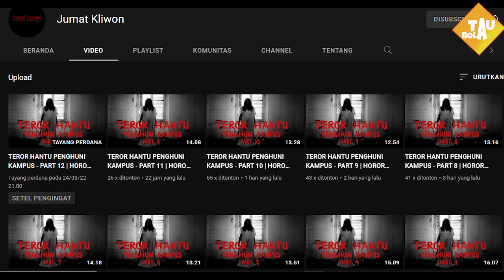JULES KOUNDE DEAL TO CHELSEA🤝SANCHEZ KE SEVILLA🔥GNABRY BALIK ARSENAL🔴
UPDATE BURSA TRANSFER:

RESMI❗SARRI PERPANJANG KONTRAK💥KOUNDE SEPAKAT KE CHELSEA🤝SANCHEZ KE SEVILLA🔥GNABRY BALIK ARSENAL🔴

🔴Resmi! Sultan Timur Tengah Umumkan Lempar Handuk untuk Akuisisi AC Milan
🔴Ronaldinho Lebih Unggulkan Liverpool Bisa Bekuk Real Madrid
🔴Sarri Perpanjang Kontrak dengan Lazio Hingga 2025
🔴Inter Milan dan Skriniar Sepakat Lanjutkan Kontrak
🔴Bawa AS Roma Juara, Jose Mourinho Ejek Solskjaer dan Rangnick
🔴Ronaldo Jadi Tersangka Penyebab Melempemnya Bruno Fernandes di Manchester United
🔴Rodrygo Senjata Rahasia Madrid di Liga Champions
🔴Manchester United Tantang Liverpool Dan Atletico
🔴Pellegrini Bangga Bawa AS Roma Juara Liga Konferensi Eropa
🔴Juergen Klopp Buka Peluang Turunkan Thiago di Final Liga Champions
🔴Direktur MU Minta Fan Setan Merah Bersabar kepada Erik Ten Hag
🔴Dua Gol Lagi, Benzema Bisa Samai Rekor 17 Gol Liga Champions Cristiano Ronaldo
🔴Laporta Ungkap Kendala Utama dalam Perpanjangan Kontrak Gavi
🔴Manchester United Resmi Lepas Satu Pemain
🔴Tinggalkan Inter, Sanchez Gabung Sevilla
🔴Jules Kounde Sepakat Pindah ke Chelsea Demi Main di Liga Primer Inggris
🔴Tinggalkan Bayern Serge Gnabry Merapat Ke Arsenal

berita bola
hasil pertandingan
berita chelsea
berita liverpool
berita arsenal
berita juventus
berita barca
bayern munchen
borussia dortmund
berita psg
berita bundesliga
hasil pertandingan
berita chelsea
berita liverpool
berita arsenal
berita juventus
berita barca
bayern munchen
berita psg